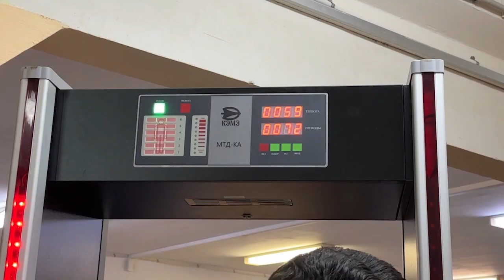Сегодня мытищинские школьники написали итоговое сочинение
Сегодня более 34,5 тысяч Подмосковных одиннадцатиклассников написали итоговое сочинение, которое является допуском к ЕГЭ. Для проведения проверки знаний в школах региона были организованы 305 пунктов. В Мытищах итоговое сочинение написали 1556 учащихся, для этого были созданы 12 пунктов проведения сочинения. Один из них на базе школы №10. (12+)